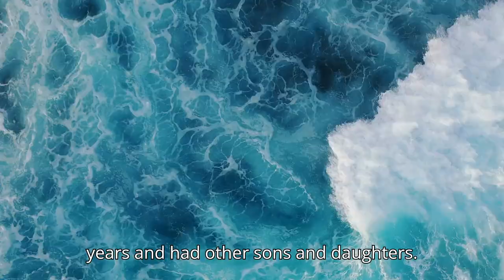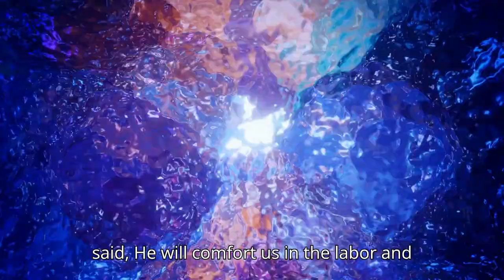✝️Bible Study Sunday: Dive Into Genesis Chapter 5!🌎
Welcome to our Weekly Bible Reading Series, where we embark on an inspiring journey through the entire Bible, from Genesis to Revelation! Each week, we’ll dive deep into the timeless wisdom, powerful stories, and profound teachings of the Holy Scriptures. Whether you’re a seasoned believer or exploring faith for the first time, this series is designed to enrich your spiritual life and deepen your understanding of God’s Word.

🙏 Share Your Thoughts: What does today’s reading mean to you?

Discover divine style! Explore our collection of faith-inspired tees, hoodies, and accessories. ✨ New items added daily. Click now to find your favorite pieces! 🙏

📚 Discover Your Next Favorite Read at Christianbook.com! 📚 From Bibles to bestsellers, find everything you need for your faith journey at unbeatable prices. 🌟 Click now to explore our vast collection and save big! ✨

💒 Find Your Faithful Match on ChristianCafe.com! 💒 Connect with like-minded singles who share your values and beliefs. Enjoy free communication weekends and join our vibrant community. 🌟 Click now to start your journey to love and fellowship! ❤️

🌐 Unlock the Internet with NordVPN! 🌐 Experience blazing-fast speeds, unbeatable security, and total online freedom. Protect your data and stream your favorite shows from anywhere! 🚀 Click now to secure your digital life!